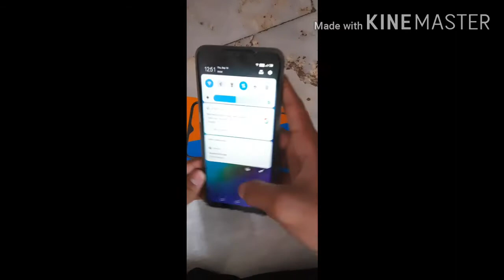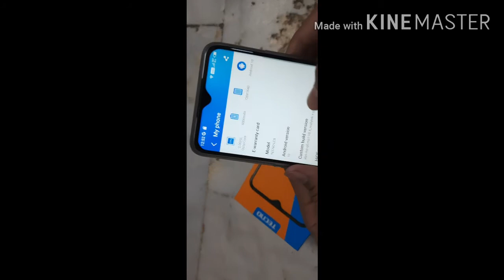Tecno spark power 2 unboxing video by PRY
flipkart- Tecno Spark Power 2 (Misty Grey, 64 GB)